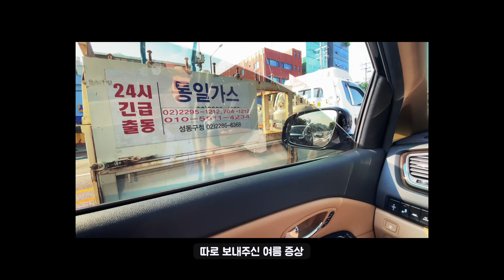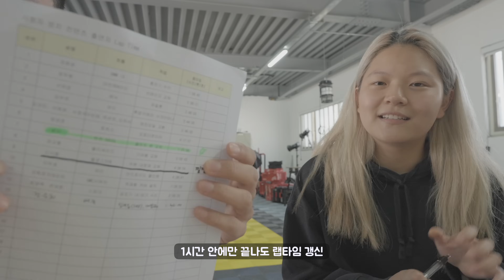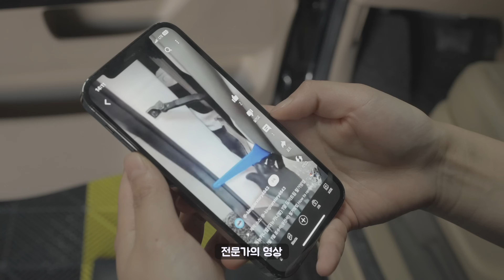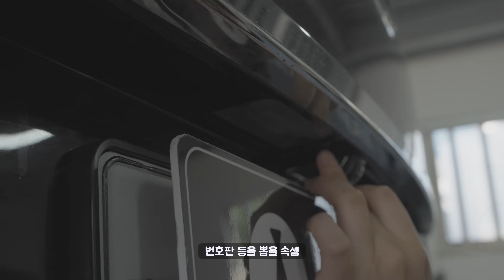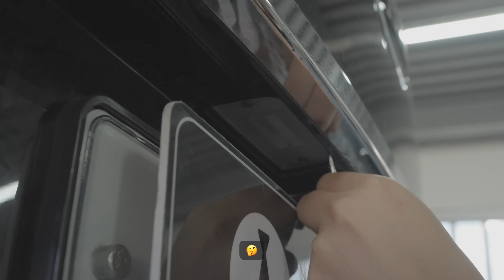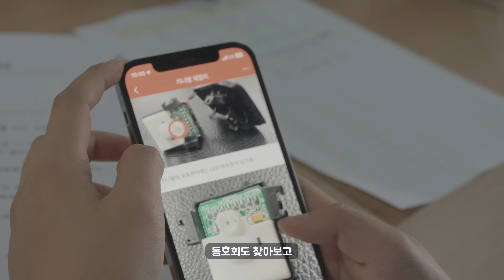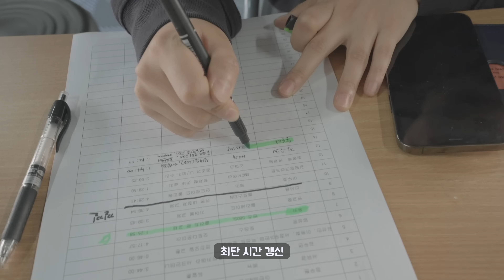카니발 5년차 24살, 고질병 고치러 왔어요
▶︎ 시방컨 신청하기 (시청자 방치 컨텐츠)